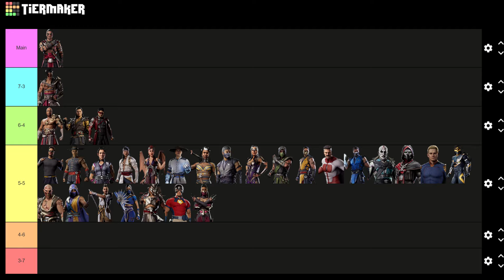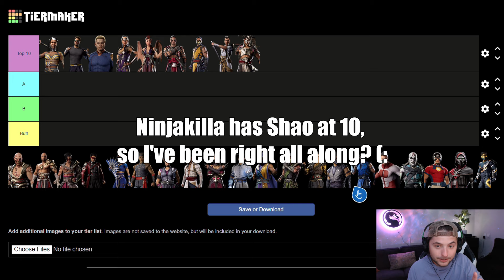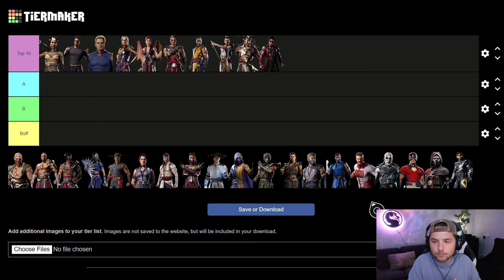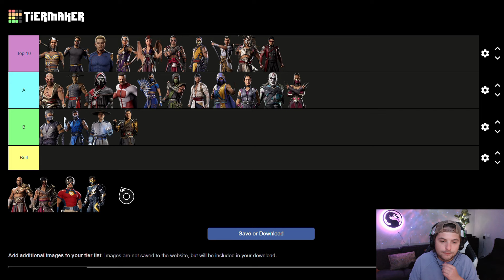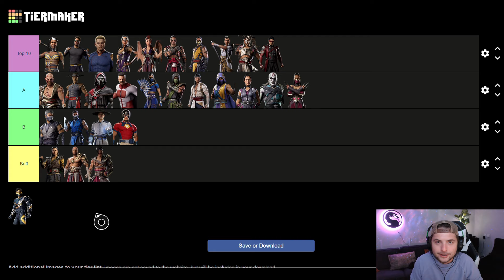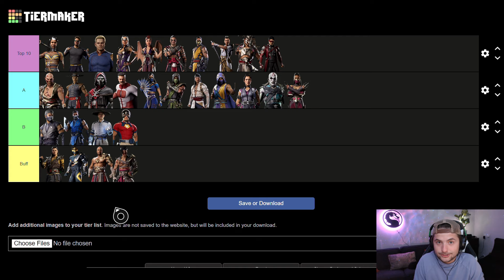The NEW #1 Character in MK1 - Mortal Kombat 1 TIER LIST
The META has FINALLY CHANGED - Mortal Kombat 1 TIER LIST

Scorpion buffs are HUGE and his combos with Ferra are amazing. Do you think Takeda is top tier in this mortal Kombat 1 tier list? Also... Coincidence that Ninjakilla agreed with me on my Scorpion placements on the tier list? We need more Sub Zero buffs, and maybe some light Ferra combo tuning!

►Let's Break 1000 Likes on Every Video!?!?
►If you have any questions or concerns don't be afraid to inbox me!

CONTENT!